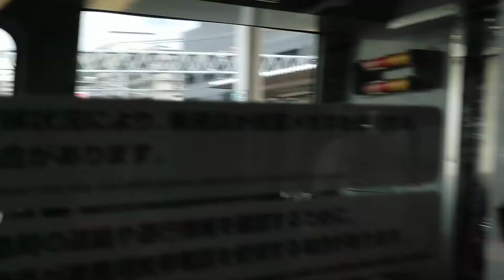【前面展望】201系普通大和路線天王寺ー久宝寺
皆さん、こんにちは。あずさです。今回も動画のご視聴、ありがとうございます。今回は無編集動画でしたがいかがでしたでしょうか。今回は大和路線を走る201系の天王寺ー久宝寺間の前面展望を撮影しました。また、ご意見やご要望等があれば、下のコメント欄に是非お寄せください。次回もお楽しみに！次回は11月18日に投稿予定です。
私がやっている、Twitter, Instagramはこちら